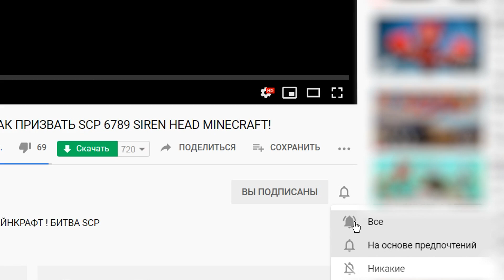СИРЕНОГОЛОВЫЕ СБЕЖАЛИ ИЗ SCP ТЮРЬМЫ! ОПАСНЫЕ SCP 6789 SIREN HEAD! ПОБЕГ ИЗ ТЮРЬМЫ В Garry`s Mod!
Играем в Garry`s Mod (Гаррис Мод)! SCP Siren Head Сиреноголовые сбежали из тюрьмы! Побег из Тюрьмы в Garry`s Mod!